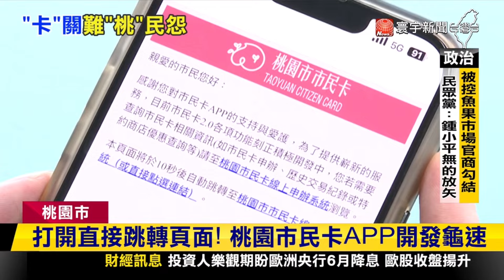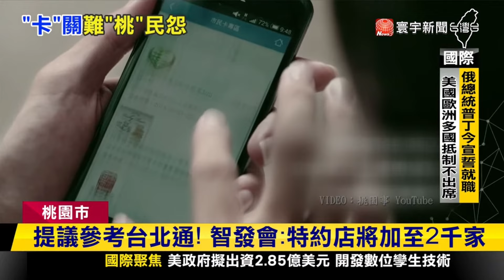桃園市民卡APP停擺超過1年 議員批：浪費公帑｜寰宇新聞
桃園市民卡發行量全國第一，不過，桃園市民卡APP系統卻已經停擺1年，市府說要開發新版本，卻遲遲未上線，讓議員痛批是浪費公帑，另外，APP功能也遭批評，除了特約優惠店家少，也沒有其他整合性服務，桃園智發會則回應，目前已經招標完成，新版預計8月上線。